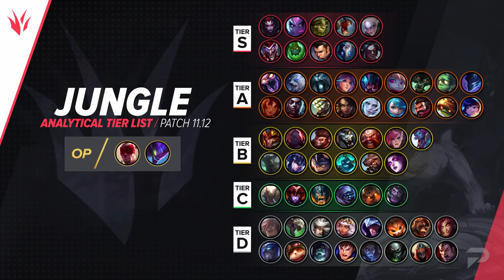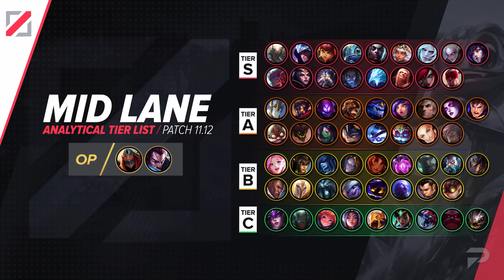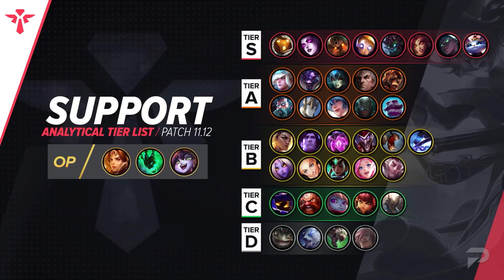NEW UPDATE: BEST Champions TIER List – League of Legends Patch 11.12